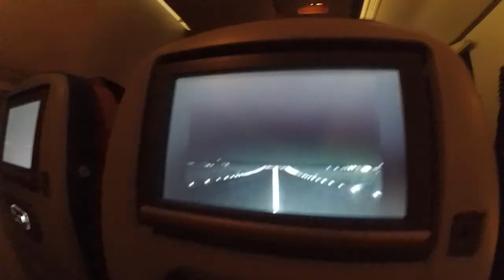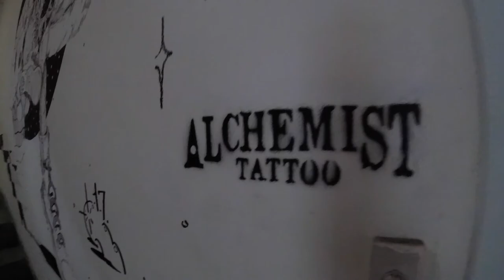Vietnam Trip - March 2018